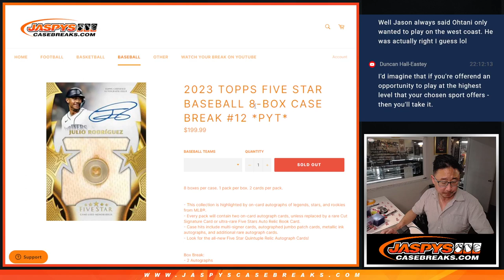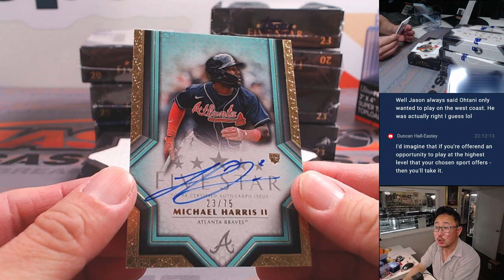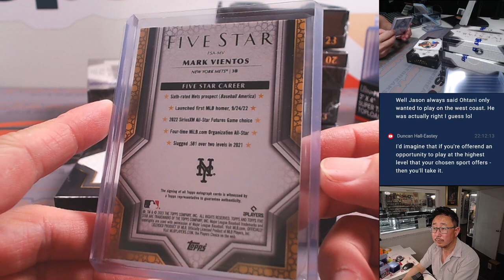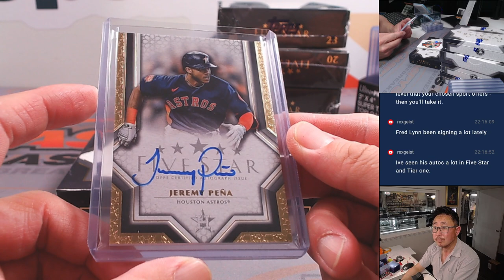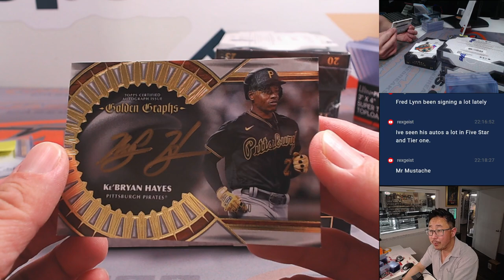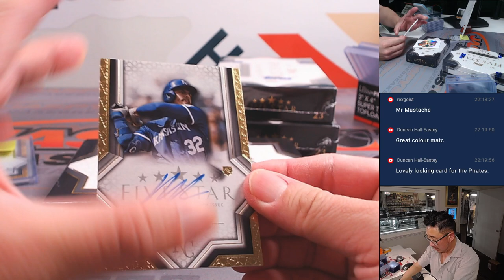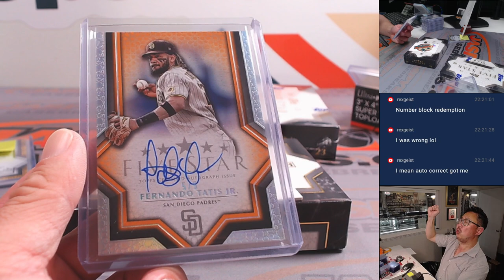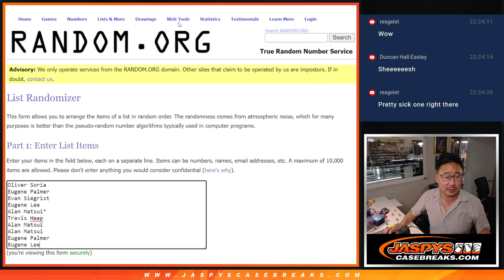M, 03/18/24 - 2023 TOPPS FIVE STAR BASEBALL 8-BOX CASE BREAK #12 *PYT*